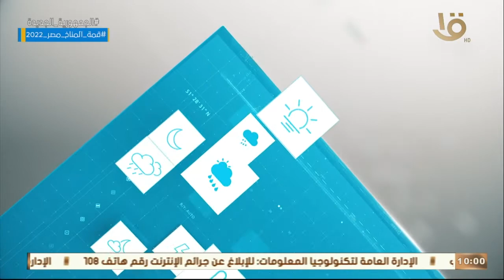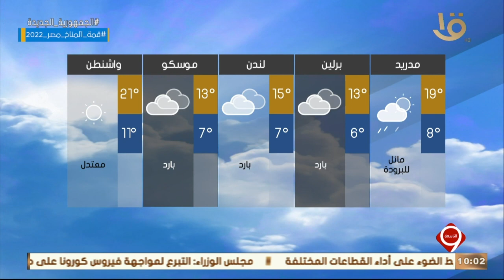نشرة التاسعة | بيان بدرجات الحرارة المتوقعة غدا